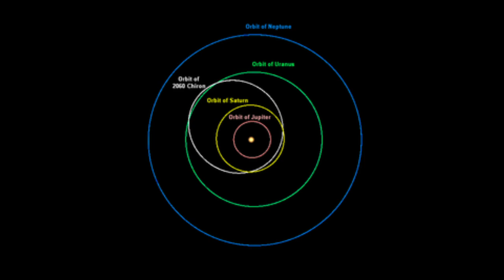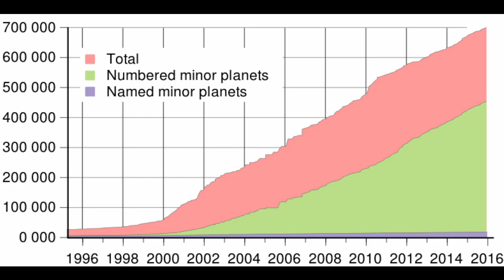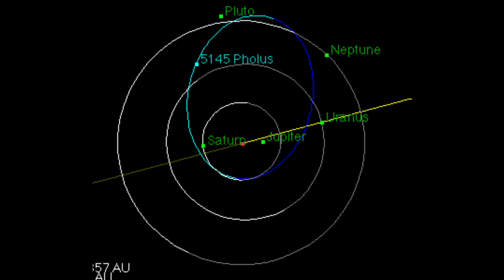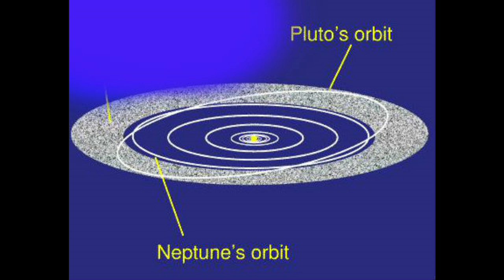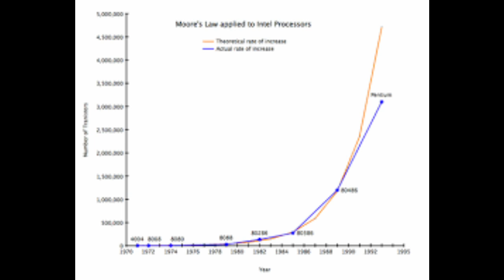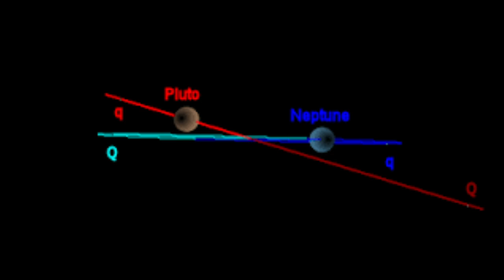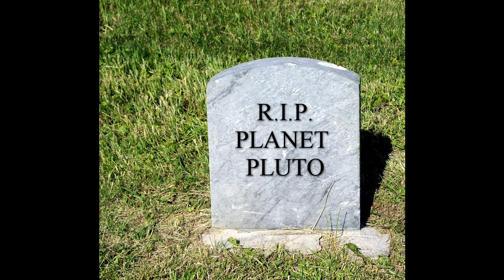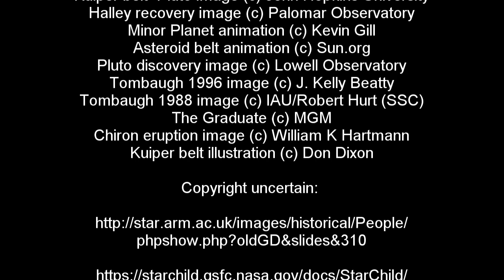The Problematic Portents for Planet Pluto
Planet X was dead. For now. But that didn't stop the Solar System from being frustrating. Here is the long version of the story of Pluto's fall from planetary grace.